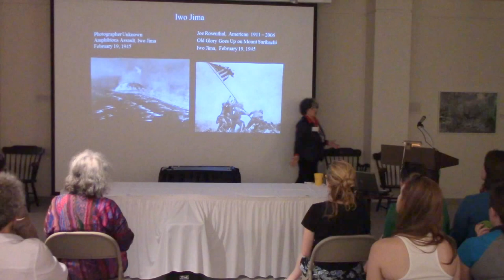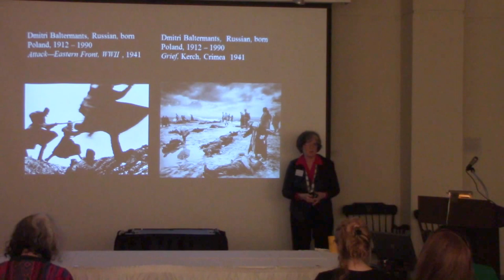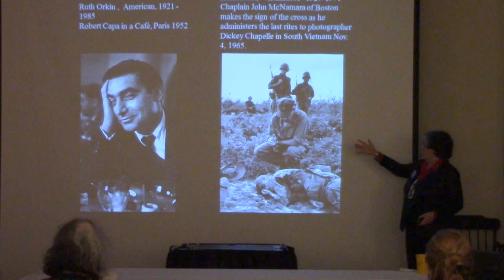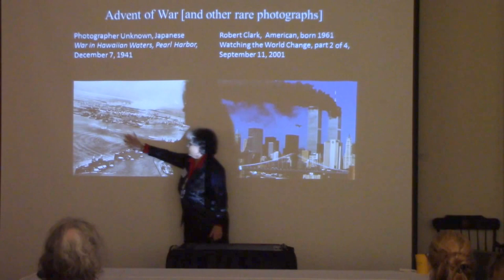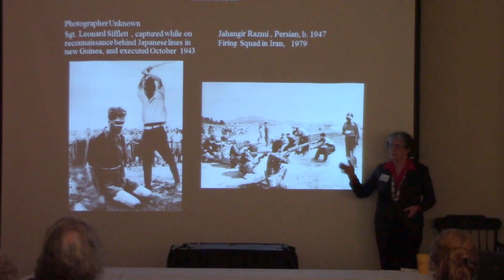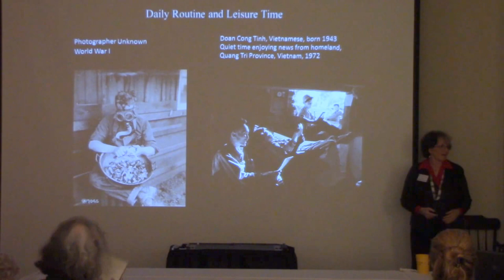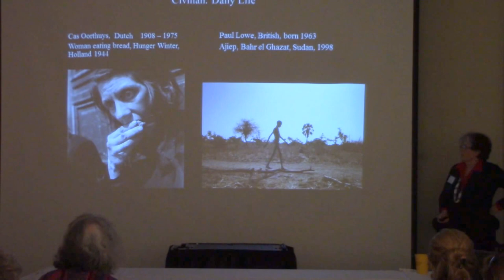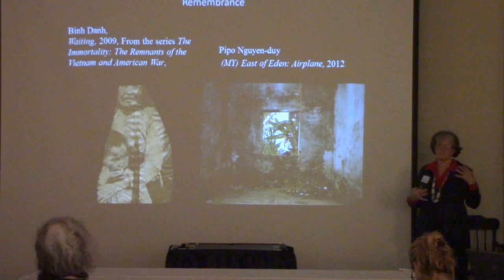22nd Annual Berlind Symposium: "WAR/PHOTOGRAPHY" by Anne Wilkes Tucker (October 5, 2013)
Day one of Randolph College's 22nd Annual Helen Clark Berlind Symposium on October 5th, 2013 began with the keynote lecture "WAR/PHOTOGRAPHY," by Randolph-Macon Woman's College alumna, Anne Wilkes Tucker '67. Tucker founded the photography department at the Museum of Fine Arts in Houston, which features a collection of more than 28,000 photographs. In 2001, Time magazine honored Tucker as America's Best Curator.

The Berlind Symposium was established by friends and family of Helen Clark Berlind '58 to honor her memory on the occasion of the Maier Museum of Art's 80th Annual Exhibition of Contemporary Art. The symposium has expanded and extended the educational impact of Randolph College's annual exhibition by inviting scholars and artists to discuss issues relevant to each annual exhibition.